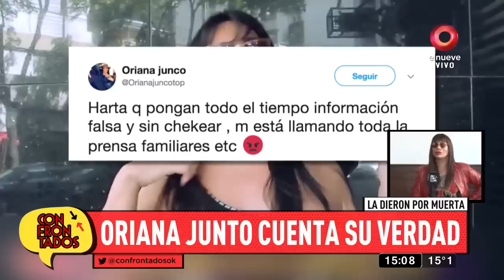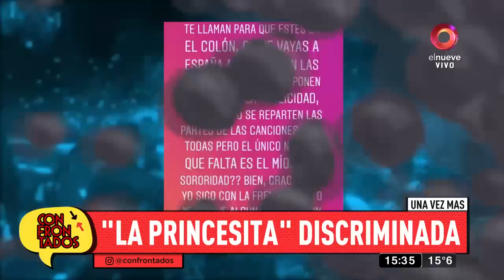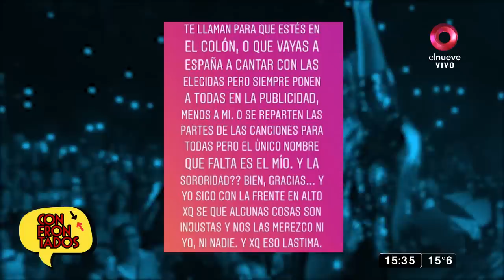Confrontados: Programa del 22 de Agosto 2019